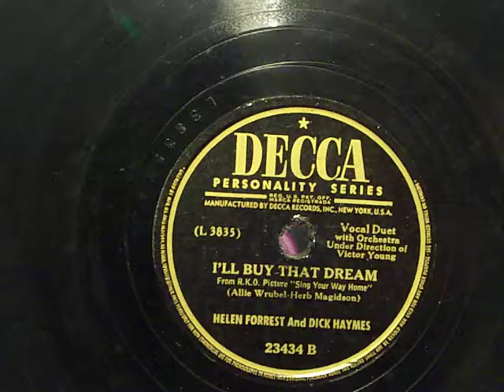Helen Forrest and Dick Haymes - Ill Buy That Dream - 1946 - 78RPM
Artist: Helen Forrest and Dick Haymes

Song Title: Ill Buy That Dream

Year: 1946

Label: Decca 10" 78RPM # 23434

Player: 1954 Webcor Holiday Coronet

Notes: After getting my previous account shut down, I have been slow in getting videos back up. But I thought I would start with a couple of my all time favorite songs. This song defines 'pretty' to me, Defines a Love song. Two of the best voices of the era, together on a song thats pretty hard to do wrong. Just wonderful. Although not a valuable record, It is among my most prized.